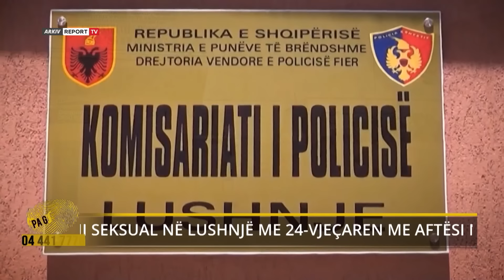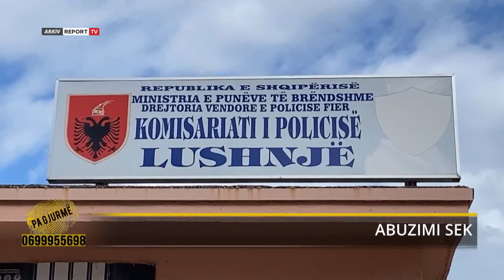Pa Gjurme-Abuzimi ndaj 24 vjeçares,PËRBALLJA me kushëririn/E reja zbulon emrin,nëna shpërthen në lot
Një ngjarje e rëndë u shënua në një fshat të Lushnjës në maj të këtij vitit. Një vajzë 24-vjeçare, e shoqëruar nga familjarët e saj u paraqit në komisariat duke bërë denoncim se ka qenë viktimë e një marrëdhënieje seksuale me dhunë, dhe si pasojë kishte mbetur shtatzënë.
Denoncimi u bë në 10 maj ndërsa 14 ditë më pas policia arrestoi Luan Topin një 63 vjeçar bashkëfshatar si autorin e dyshuar.
Pasditen e 12 Korrikut  në studion e emisionit ‘Pa Gjurmë’ të Report Tv ishin vajza dhe djali i 63 vjeçarit të cilët thonë se babai i tyre është i pafajshëm dhe se po mbahet padrejtësisht në burg, pasi janë të tjerë persona që e kanë kryer aktin seksual.
Florian Topi dhe Emanuela Murati treguan se është bërë kallëzim i rremë për të fshehur personat e vërtetë që kanë abuzuar me vajzën. Për këtë bëjnë me faj dhe nusen e xhaxhait të 24 vjeçares. Ata disponojnë dhe një video ku vajza tregon dhe emrat e personave që kanë kryer marrëdhënie dhe flitet për një incest. E bija e 63 vjeçarit i kërkon policisë të verifikohen bisedat e vajzës në telefon dhe të bëhet ADN.
Ndëra të tjera  Florian Topi ka treguar se ngjarja ka qenë e qëllimshme për të njollosur familjen e tyre dhe dëmtuar imazhin dhe biznesin që ata kanë, një pemtari të cilin e kanë ngritur me mund.
Ndërkohë fëmijët e 63 vjeçarit kërkojnë drejtësi dhe e vërteta të zbardhet sa më shpejt dhe të vihet në vend nderi i tyre. Ndërsa vajza është 4 muajshe shtatzënë.